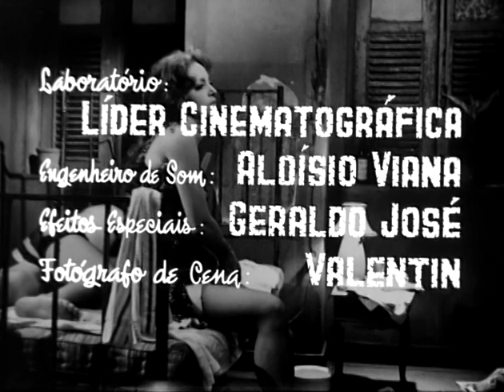A Navalha na Carne (1974. Braz Chediak, Jece Valadão, Glauce Rocha) Legendado em Português [ 480p ]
A Navalha na Carne ( 1974 )
Neusa Suely, prostituta profissional, sai de casa para a vida noturna, deixando na mesa da cabeceira algum dinheiro para o seu amante Vado, que dorme despreocupadamente. Veludo, um homossexual, entra para arrumar o quarto e rouba o dinheiro para dá-lo a um rapazinho que pretende conquistar. Ao acordar, Vado fica furioso com a amante e a espera para reclamar o dinheiro. Ele a maltrata fisica e moralmente. A mulher fica surpresa e rebate violentamente as investidas do amante. Os dois chegam à conclusão de que só poderia ter sido Veludo o ladrão. Neste clima de recriminações mútuas, os três personagens vivem um drama trágico e violento, num desafogo para suas vidas trágicas e derrotadas.
DIREÇÃO: Braz Chediak
ROTEIRO: Braz Chediak, Fernando Ferreira, Emiliano Queiroz, Plínio Marcos (peça)
GÊNERO: Drama
ORIGEM: Brasil
DURAÇÃO: 90 minutos
 Jece Valadão ... Vado
 Glauce Rocha ... Norma Suely
 Emiliano Queiroz ... Veludo
 Carlos Kroeber
 Ricardo Maciel
 Gilda Nery